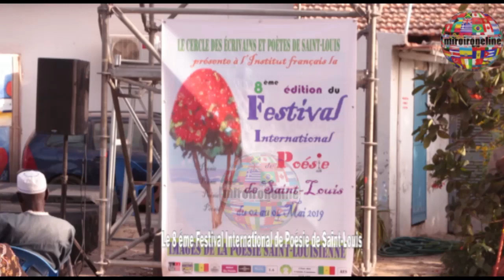Le 8 éme Festival International de Poésie de Saint Louis a Vécu